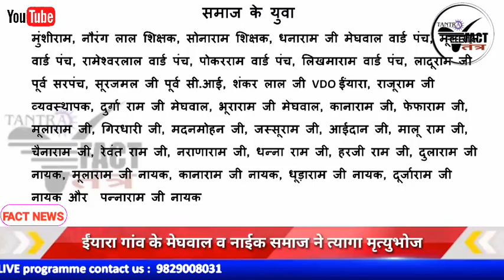ईंयारा ।। मेघवाल व नाईक समाज ने त्यागा मृत्युभोज ।।